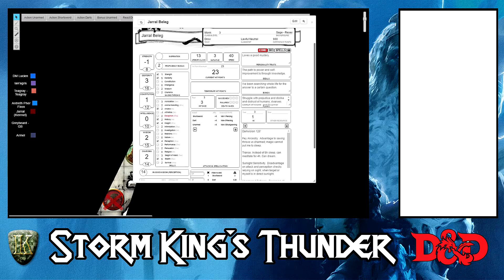Storm King's Thunder (D&D) - E52S10: Captive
Brett - Teagraiel, Elf Wizard
Brian - Ardreth, Bard

We are using the Roll20 system for this campaign over at roll20.net.

Storm King's Thunder is a Dungeons and Dragons 5th Edition module that was released on September 6, 2016 for player levels 1-12:

"Giants have emerged from their strongholds to threaten civilization as never before. Hill giants are stealing all the grain and livestock they can while stone giants have been scouring settlements that have been around forever. Fire giants are press-ganging the smallfolk into the desert, while frost giant longships have been pillaging along the Sword Coast. Even the elusive cloud giants have been witnessed, their wondrous floating cities appearing above Waterdeep and Baldur’s Gate. Where is the storm giant King Hekaton, who is tasked with keeping order among the giants?

"The humans, dwarves, elves, and other small folk of the Sword Coast will be crushed underfoot from the onslaught of these giant foes. The only chance at survival is for the small folk to work together to investigate this invasion and harness the power of rune magic, the giants’ weapon against their ancient enemy the dragons. The only way the people of Faerun can restore order is to use the giants’ own power against them."

Victory?